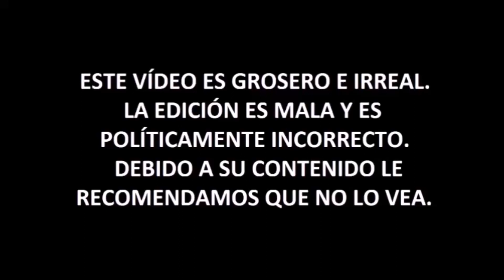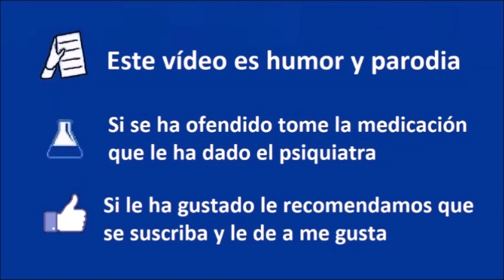BERTÍN OSBORNE se hace YOUTUBER de VIDEOTUTORIALES - DOBLAR una CAMISA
► Para otras donaciones:
- Bitcoin: bc1qjjvsz3dup6y46j66w5tr5nf5padrzkuu990ufk
- Ethereum: 0xd77683b60dd66f091aecda7d613515dd6d9f375c